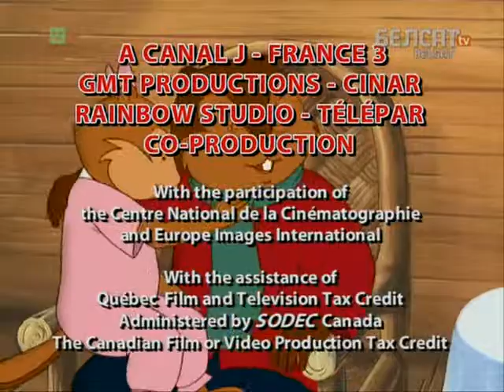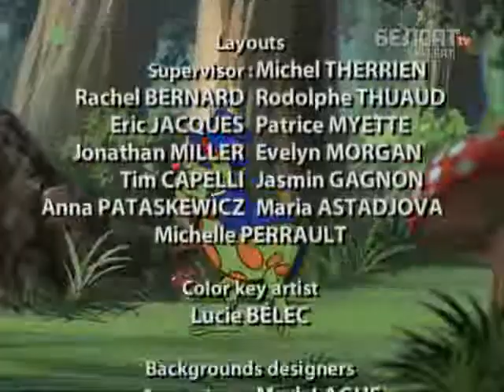Аповеды таты Бабра 123 124